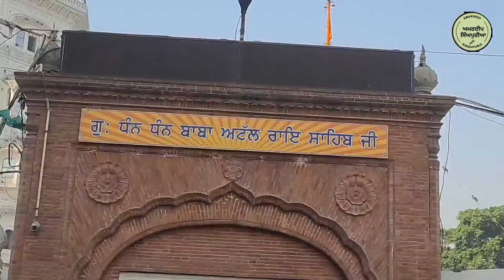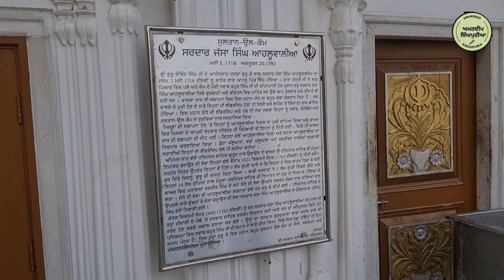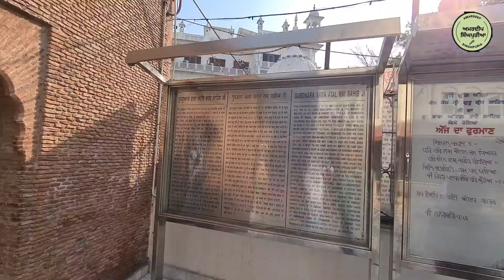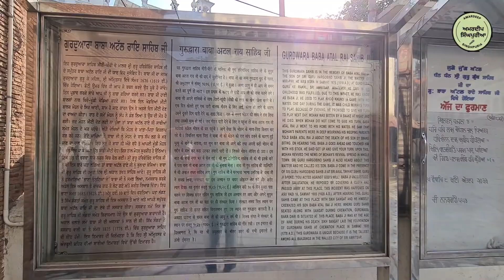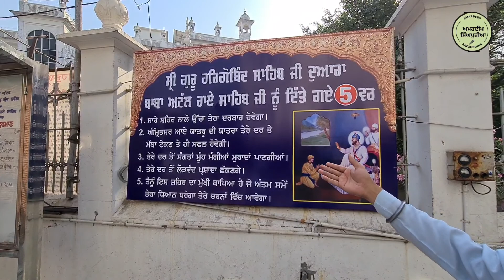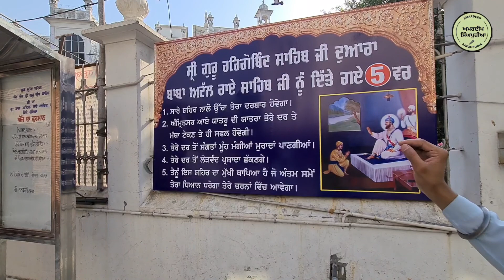Gurdwara Baba Atal Rai Sahib Historical Gurdwara Amritsar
Gurdwara Baba Atal Rai Sahib Historical Gurdwara

By Joining amardeep singhpuria , You Can Get These Benefits:
2. How To Make Money Online
3. Live Streaming (Ask Questions and Get Support)
4. Behind The Scene Photos
5. Motivational Quotes

6.Documentary | Old Pre-Partition House in Punjab India

7.Old and Historical

8.punjabi poems and songs

ਇਸ ਵੀਡੀਉ ਵਿਚਲੀ ਜਾਣਕਾਰੀ ਉਥੋ ਲੋਕਲ ਲੋਕਾ ਤੋ ਪਤਾ ਕਰਕੇ ਤੁਹਾਡੇ ਤੱਕ ਪਹੁੰਚਾਈ ਗਈ ਹੈ ਕਿਸੇ ਵੀ ਜਾਣਕਾਰੀ ਵਿਚ ਗਲਤੀ ਲਈ ਅਸੀ ਜਿਮੇਵਾਰ ਨਹੀ ਹੋਵਾਗੇ ਵੀਡਿਉ ਨੂੰ ਪਿਆਰ ਦੇਣ ਲਈ ਧੰਨਵਾਦ।